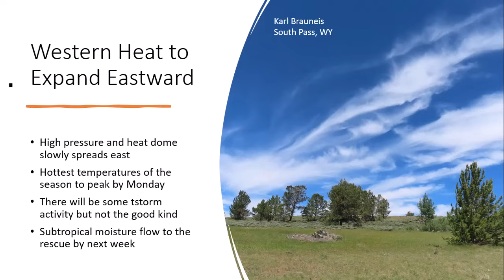Don Day Wyoming Weather Forecast: Tuesday, July 9, 2024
This is the Don Day Wyoming Weather Forecast for Tuesday, July 9, 2024